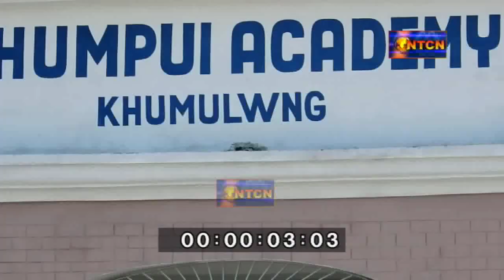Social media এর প্রশ্ন ফাঁসের# -গুজবে কান না দিয়ে পরীক্ষায় বসলেন 99%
Social media এর  প্রশ্ন ফাঁসের# -গুজবে কান  না দিয়ে T-TET পরীক্ষায় বসলেন 99%